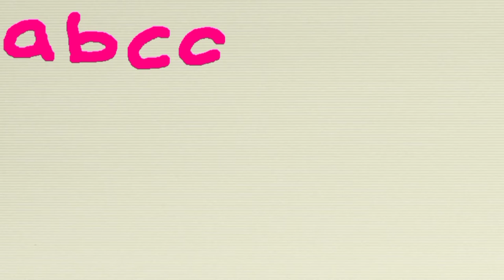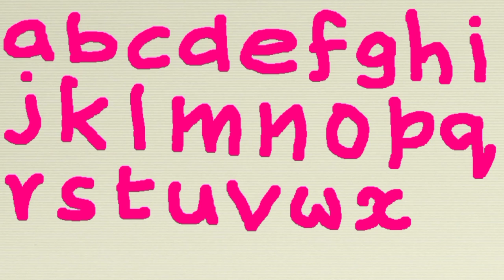ABC Song + More Nursery Rhymes & Kids Songs - KIDS PLAYHOUSE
A new compilation video, including one of our most recent songs, "The ABC Song"!